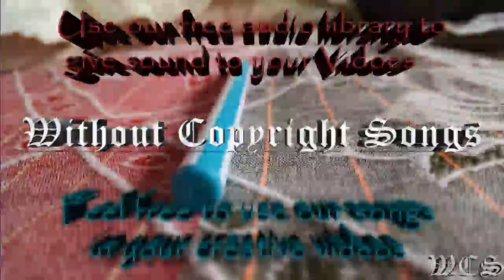Cartoon Immortality feat Kristel Aaslaid WCS Release